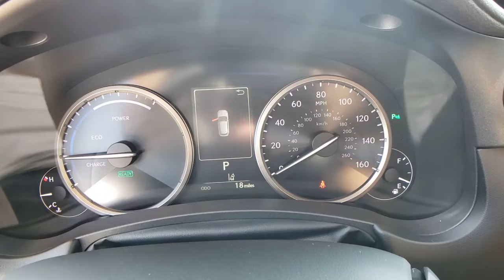2021 LEXUS NX 300 HYBRID Las Vegas, NV, Henderson, NV, St. George, UT, Phoenix, AZ, Bakersfield, CA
WHITE New 2021 LEXUS NX 300 HYBRID available in Las Vegas, Nevada at Lexus of Henderson. Servicing the Henderson NV, St. George UT, Phoenix AZ, Bakersfield, CA area
2021 LEXUS NX 300 HYBRID NX 300H - Stock#: 0H210806 - VIN#: JTJGJRDZXM5015569